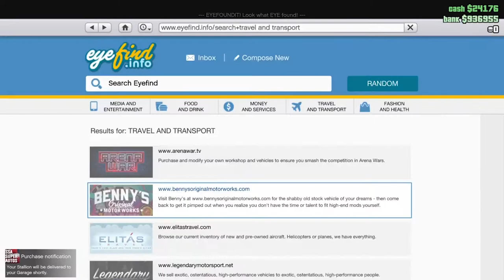GTA V Funny Moments (Part 1)